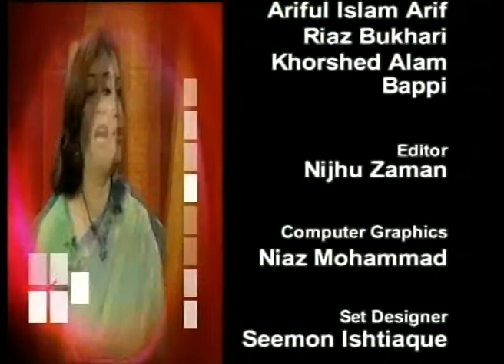Rupantar - Late Kabir Chowdhury with Punam Priyam